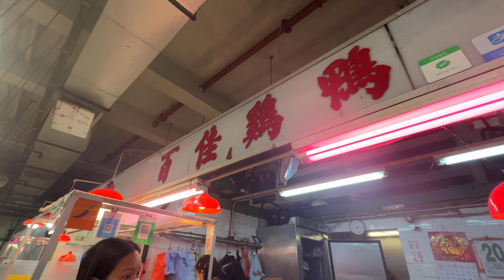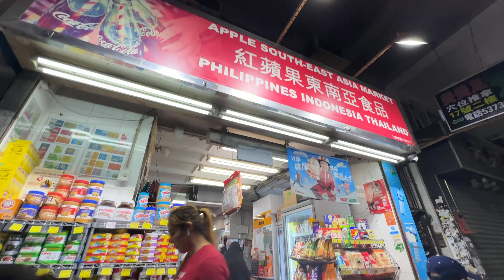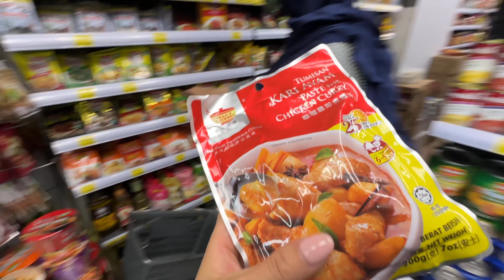《東南亞菜式》香茅咖喱雞 ￼簡單食譜 ￼工人姐姐都學識 lemongrass curry chicken in Southeast Asia style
香茅薯仔咖哩雞

材料：
雞1隻 chicken x 1
洋蔥 1個 onion x 1
薯仔 1個 Potato x 1
薑 2片 sliced ginger 2
香茅2支 lemongrass 2
咖哩醬 1包 curry paste 1bag
椰醬 200毫升 coconut cream 200ml

做法：
1.用鹽、糖、胡椒粉、酒、生粉启麻油醃30分鐘以上
Chicken Season with salt, sugar,pepper ，wine，potato starch n sesame oil for 30mins.

2.洋蔥、薯仔切大件
Cut onion n potato in a big pieces

3.200度焗爐，加油和鹽焗薯仔10分鐘(無焗爐可用鑊炸或氣炸鍋）
Add oil n salt on potato then put in the oven over 200c temperature for 10mins

4.大火下油煎香雞件至金黃色
Add in chicken stir fried until golden brown

5.加入洋蔥,香茅和咖哩醬,2茶匙糖炒勻
Add in onion ，lemongrass ，2tsp of sugar n curry paste

6.加入薯仔轉小火炆10分鐘
Add in potato ,turn to low heat simmer for 10mins.

6.最後加入椰醬和生粉水埋獻完成
Add in coconut cream n potato starch water , serve